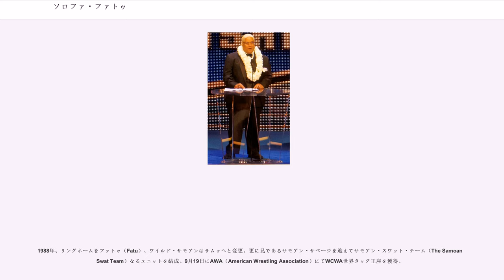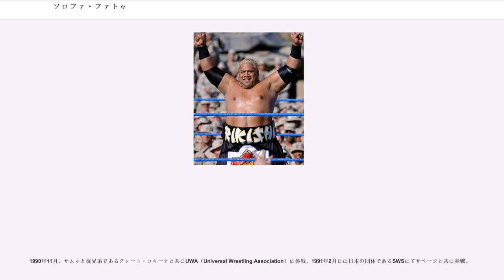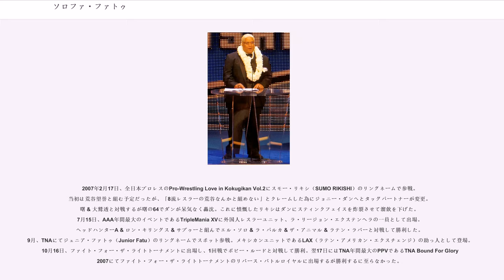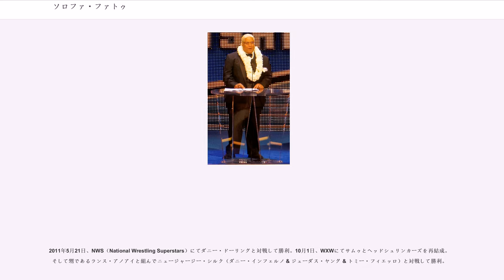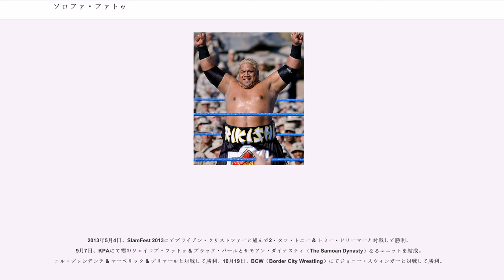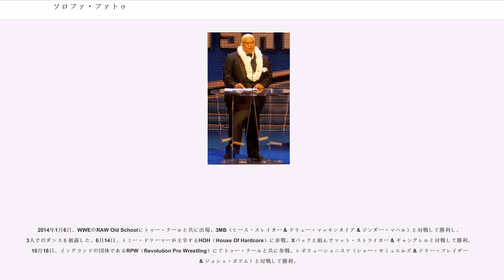ソロファ・ファトゥ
ソロファ・ファトゥ（Solofa Fatu Jr.、1965年10月11日 - ）は、アメリカ合衆国のプロレスラー。カリフォルニア州サンフランシスコ出身のサモア系アメリカ人。リキシ（Rikishi）などのリングネームで知られる。

兄はトンガ・キッド、アイランダー・タマ、サモアン・サベージなどのリングネームで活躍したサム・ファトゥ。弟はウマガ、ジャマールなどのリングネームで活躍したエディ・ファトゥ。息子にウーソズというタッグチームで活動している双子の兄のジミー・ウーソことジョナサン・ファトゥと弟のジェイ・ウーソことジョシュア・ファトゥ。

1985年、トンガ・キッド（Tonga Kid）のリングネームでプロレスラーデビューを果たす。ICW（International Championship Wrestling）などアメリカ合衆国北東部を拠点とする団体に参戦。

1986年11月、新日本プロレスに参戦する為、初来日を果たす。従兄弟のワイルド・サモアンとのタッグで出場。12月7日にはディック・マードックと組んでアントニオ猪木 & 藤原喜明と対戦するが敗戦した。

1988年、リングネームをファトゥ（Fatu）、ワイルド・サモアンはサムゥへと変更。更に兄であるサモアン・サベージを迎えてサモアン・スワット・チーム（The Samoan Swat Team）なるユニットを結成。9月19日にAWA（American Wrestling Association）にてWCWA世界タッグ王座を獲得。

1989年2月、サムゥとサモアン・サベージと共にNWA加盟団体であるWCWと契約を交わし入団。サムゥとのサモアン・スワット・チーム、サモアン・サベージとのワイルド・サモアンズ（The Wild Samoans）でロード・ウォリアーズ（ロード・ウォリアー・ホーク & ロード・ウォリアー・アニマル）やミッドナイト・エクスプレスといったタッグチームを相手にNWA世界タッグ王座、NWA USタッグ王座を巡り抗争するもベルトを奪取するに至らなかった。

1990年11月、サムゥと従兄弟であるグレート・コキーナと共にUWA（Universal Wrestling Association）に参戦。1991年2月には日本の団体であるSWSにてサベージと共に参戦。

1992年2月、WWFと契約を交わし入団。10月よりサムゥとのタッグにおいて首狩り族をギミックとしたザ・ヘッドシュリンカーズ（The Headshrinkers）へと変更。ハイエナジー（ココ・B・ウェア & オーウェン・ハート）やナチュラル・ディザスターズ（アースクエイク & タイフーン）といった実力派タッグを相手に連勝を重ねる。

1993年3月1日、RAWにてタッグプレイヤーながらWWF世界ヘビー級王座へと挑戦権を与えられ、王者であるブレット・ハートに挑戦するもベルトを奪取するに至らなかった。ブレット・ハートとの対戦以降、再びタッグ戦線に戻りナスティ・ボーイズ（ブライアン・ノッブス & ジェリー・サッグス）、スモーキン・ガンズ（ビリー・ガン & バート・ガン）などのタッグチームに連勝し、トップ戦線へと昇格。

1994年4月26日、WWF世界タッグ王座を保持するザ・ケベッカーズ（ジャック & ピエール）と対戦して勝利し、ベルトを奪取した。8月にはディーゼル & ショーン・マイケルズと抗争を展開するが28日に敗戦し、王座から陥落。この敗戦によりサムゥとのタッグを解消し、11月よりパートナーをシオネへと変更するが中堅の座へと甘んじる事になり1995年6月にシオネとのタッグを解消する事になった。

1995年7月よりシングルプレイヤーへと転向。1996年8月にアイアン・シークが勧誘してきたアラビアの怪人ギミック、ザ・サルタン（The Sultan）へと変更。アメリカ人への反感を買うキャラクターで売り出し、1997年3月23日には年間最大のPPVであるWrestleMania 13にてWWF IC王座を保持するロッキー・メイビアに挑戦するもベルトを奪取するに至らなかった。

WrestleMania 13以降、...